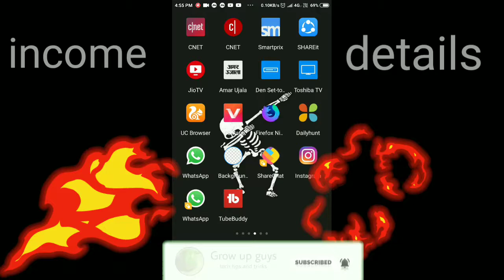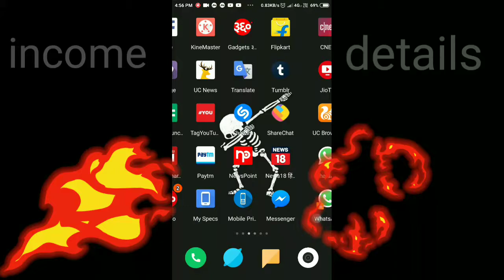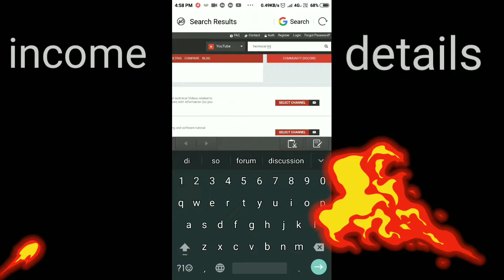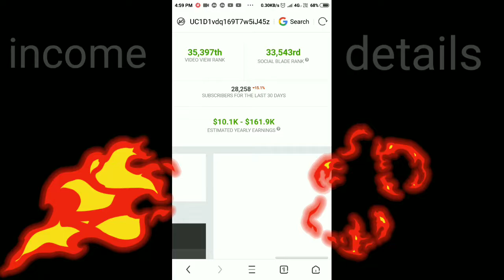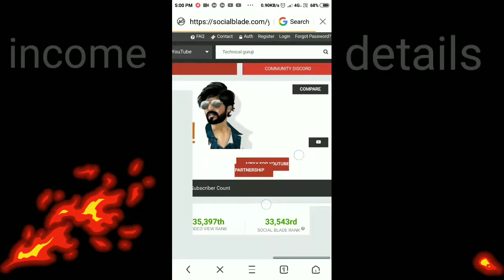How to find out the income of any youtuber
hey guys aaj me apko batane bal hu ke aap kisi bhi youtuber ki income kaise pta kare

social blade

bye bye